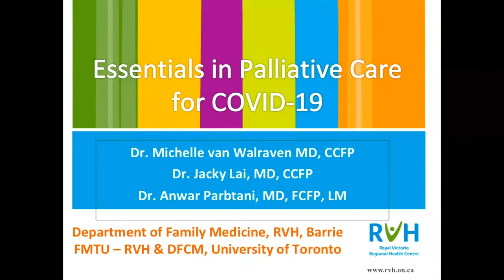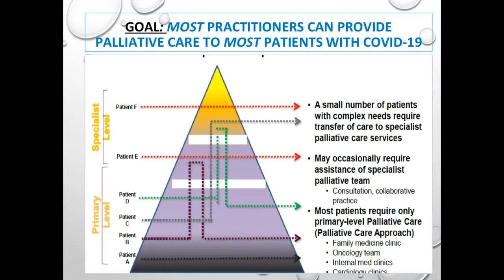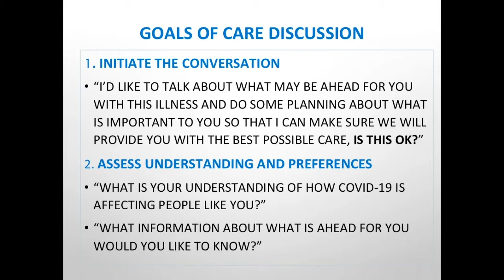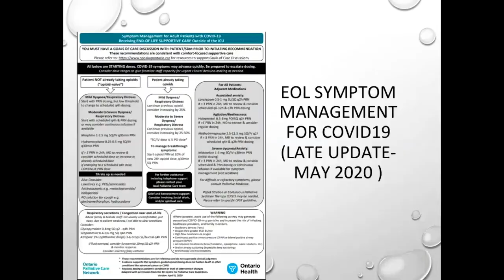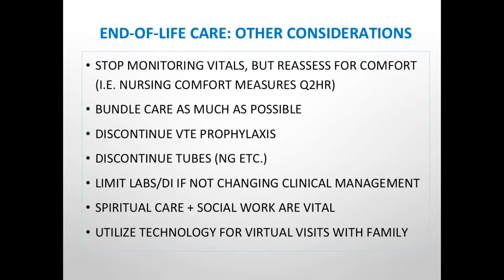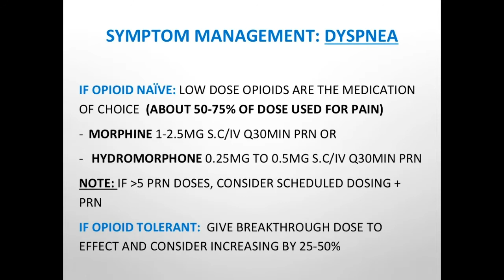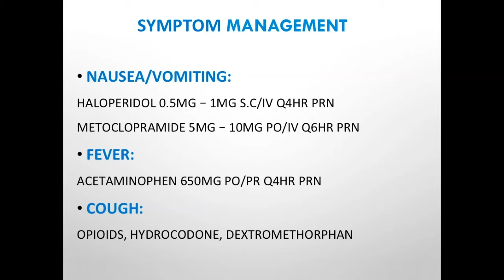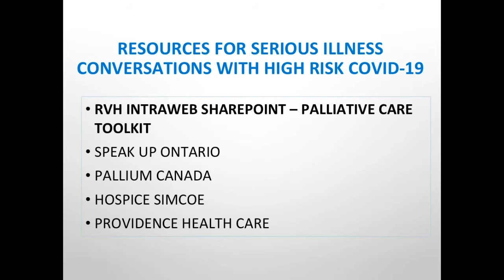Essentials in Palliative Care for COVID-19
Dr. Michelle Van Walraven and Dr. Jacky Lai review the significance of palliative care medicine and end-of-life care basics, advance care planning basics, symptom management and the specific role for palliative care and service during the COVID-19 crisis. Moderated by Dr. Chris Martin.